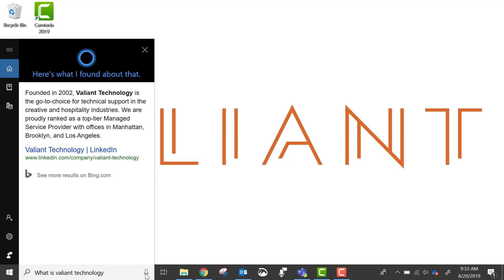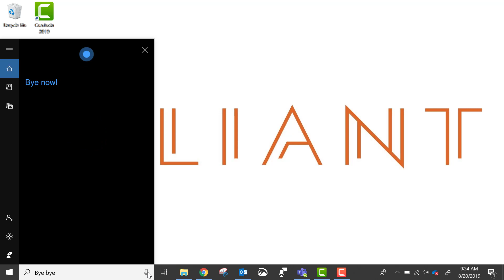Windows 10 - Hello Cortana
Your digital assistant Cortana is there to help you find things both on your computer and the internet. For first timers, this video is a brief introduction to this Windows 10 feature.